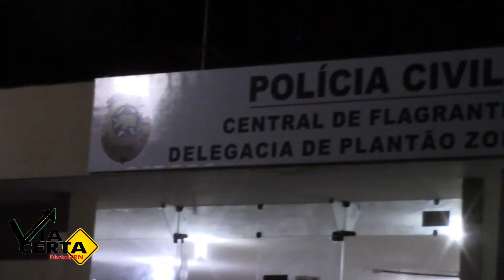Pacto pela vida: gerente de bar em PN é pres0 por desrespeitar decreto